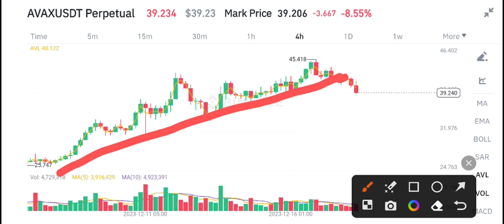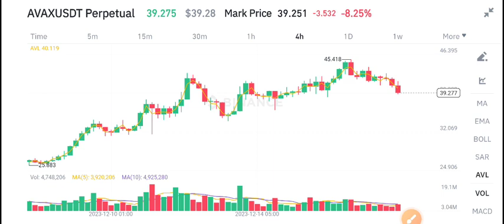Avalanche AVAX Price Prediction! AVAX Coin News Today